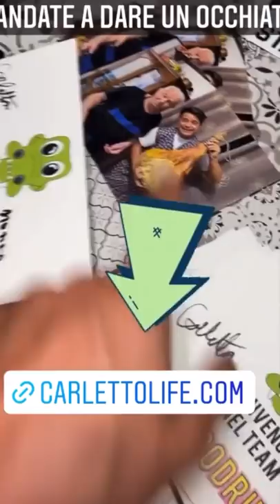Il cane non mi lecca - Pausa pranzo con Carletto EP: 278